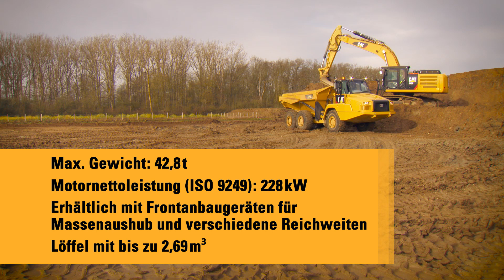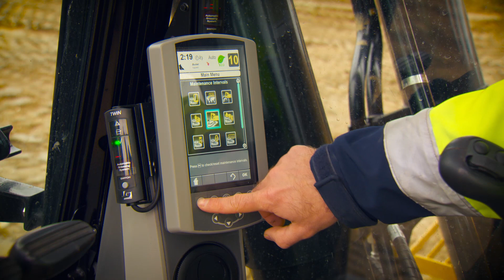Cat® 340F – 360° stabil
Der 340F verfügt über einen erhöhten und verbreiterten HD-Unterwagen, der Spannungen absorbiert und ausgezeichnete Stabilität und Haltbarkeit gewährleistet. Darüber hinaus ist die große Bodenfreiheit ideal für steinige Umgebungen, da der Oberwagen durch die höhere Positionierung geschützt wird.